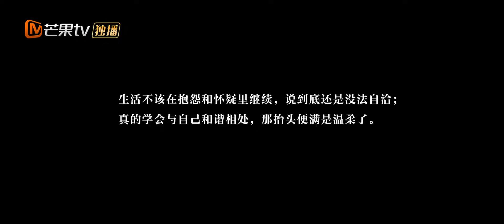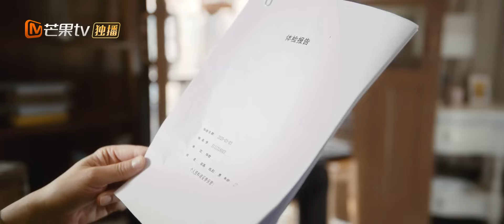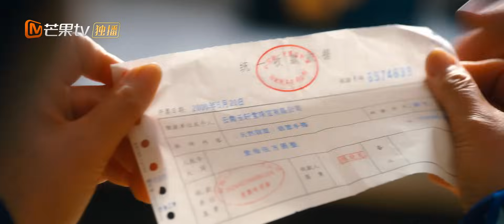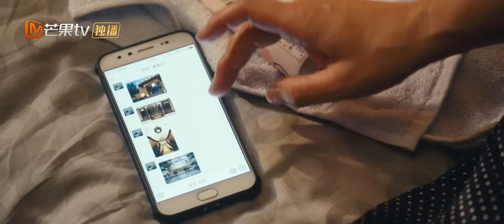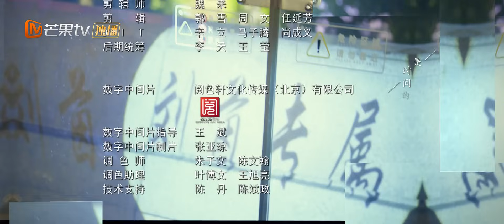【ENG SUB】《婆婆的镯子 The Priceless》第1集 邹君梅送给蓝盈莹价值连城的玉镯【芒果TV季风频道】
与蓝盈莹牛骏峰一同体验寻常人家的婚姻生活。

剧情简介：
90后沪漂刘茵（蓝盈莹 饰）与上海男人石磊（牛骏峰 饰）走入婚姻，却意外发现婆婆（邬君梅 饰）作为彩礼送她的价值连城的翡翠玉镯“由真变假”，进而引发一场家庭信任大战。随着秘密的揭晓，围绕两个年代，三组女性的故事徐徐展开……

Chapter章节
00:00 加入会员抢先看！
01:35 The opening
01:09:13 Ending song